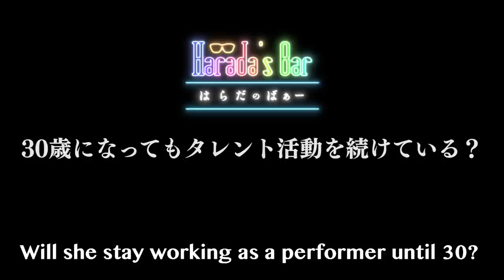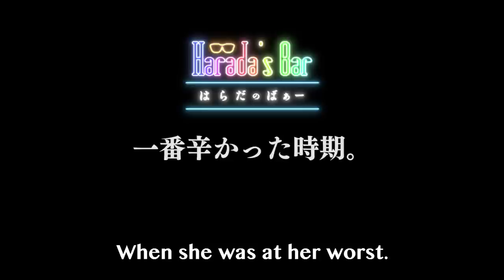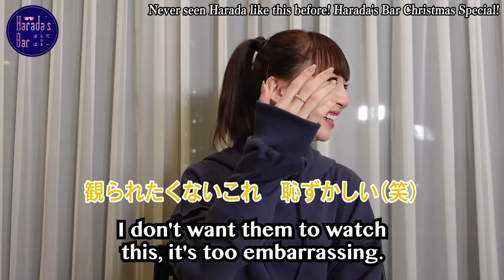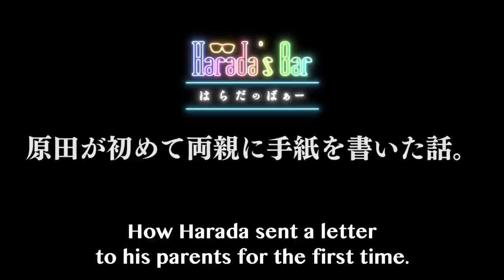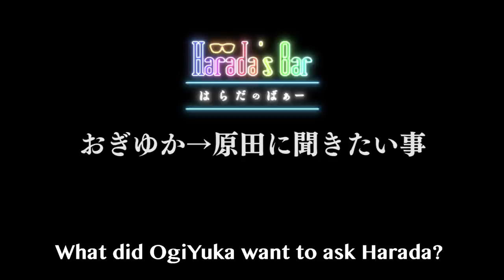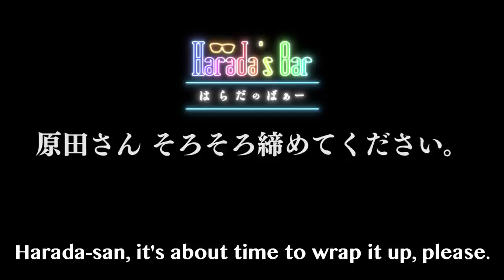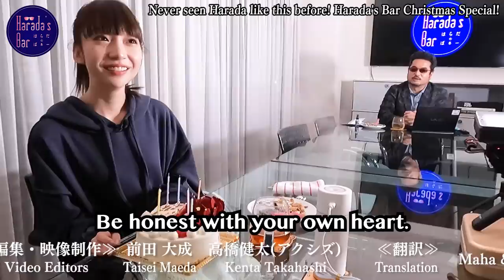“お父さん原田”が出現！｢はらだのばぁー｣Xmas SP！／ Harada's Bar Christmas Special ft. Secret Character: Parental Harada!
Harada is all weird? This isn't the Harada from Bandai Namco, or the TEKKEN Harada; the secret character appears: Parental Harada!

原田 絶不調!? バンナムの原田でもなく『鉄拳』の原田でもない
隠れキャラ(？)“お父さん原田”が出現！ お楽しみに。

✒Harada's Bar（はらだのばぁー）Twitter
【Executive producer / 企画・構成・総合演出】
Yoshiteru Sena
Mallet of Luck Corporation